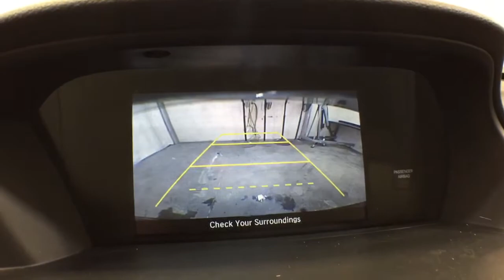2015 Honda Accord Troy, Colonie, Glenville, Clifton Park, Saratoga Springs, NY U73494A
Obsidian Blue Pearl Used 2015 Honda Accord available in Troy, New York at Carbone Subaru of Troy. Servicing the Colonie, Glenville, Clifton Park, Saratoga Springs, NY area.
2015 Honda Accord 4dr I4 CVT LX - Stock#: U73494A - VIN#: 1HGCR2F36FA006969

: LX trim Obsidian Blue Pearl exterior and Gray interior. EPA 36 MPG Hwy/27 MPG City! Bluetooth CD Player Dual Zone A/C iPod/MP3 Input Aluminum Wheels Back-Up Camera. KEY FEATURES INCLUDE: Bluetooth MP3 Player Remote Trunk Release Keyless Entry Steering Wheel Controls Child Safety Locks. Honda LX with Obsidian Blue Pearl exterior and Gray interior features a 4 Cylinder Engine with 185 HP at 6400 RPM*. VEHICLE REVIEWS: Edmunds.coms review says Both front and rear occupants will find plenty of legroom and shoulder room. The sedans backseat is one of the best in this class thanks to its combination of space and comfort.. BUY FROM AN AWARD WINNING DEALER: Carbone Subaru of Troy is a premier new and used car dealership serving Albany Rensselaer East Greenbush and Watervliet region. If you want to upgrade your current ride to a new or like-new vehicle head over to Carbone Subaru today. Our dealership is located in Troy New York but our loyal customer base extends into Albany Rensselaer East Greenbush Watervliet and beyond. Horsepower calculations based on trim engine configuration. Fuel economy calculations based on original manufacturer data for trim engine configuration. Please confirm the accuracy of the included equipment by calling us prior to purchase.